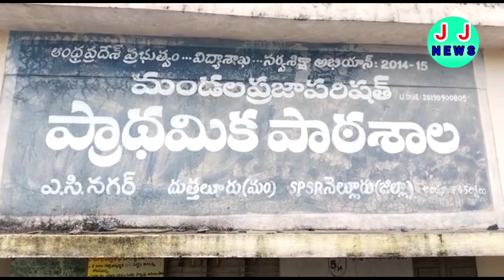దుత్తలూరు ఏసీ కాలనీ లో MPUP స్కూల్ 3వ తరగతి విద్యార్ది శ్రావ్య కిడ్నాప్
నెల్లూరుజిల్లా దుత్తలూరు మండలం దుత్తలూరు ఏసీ కాలనీ లో MPUP స్కూల్ 3వ తరగతి విద్యార్దిని శ్రావ్య ని కిడ్నాప్ చేసి తీసికెళ్లిన గుర్తు తెలియని మహిళ.

స్కూల్ కి వెల్లి  మేనత్తని అని చెప్పి బాలికని కిడ్నాప్ చేసిన మహిళ.

తల్లి తండ్రుల సమాచరంతో కేసునమోదు చేసుకొని విచారిస్తున్న పోలీసులు.